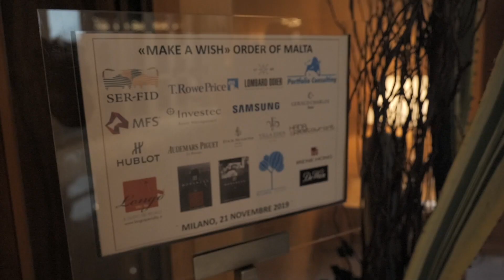4 Seasons Milano - Order of Malta - Make a Wish Event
4 Seasons Milano - Order of Malta - Make a Wish Event

Ambassador Alberto Di Luca and the Delegate of Lombardy Niccolò d'Aquino di Caramanico

Charity Dinner for the "Balkans - Make a Wish" Project of the Embassy of the Order of Malta in Serbia, aimed at assisting children in difficulty or suffering from difficult pathologies.